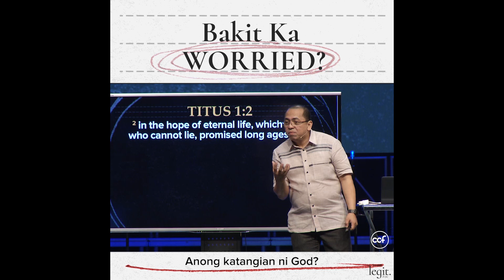Bakit Ka Worried? - Bong Saquing - Legit Snippets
Naniniwala ka ba na hindi nagsisinungaling ang Panginoon? If your answer is yes then we have no reason to worry about the future. No matter what is happening around you or to you, wala kang kailangan katakutan dahil hawak ng Panginoon ang mga buhay natin sa Kaniyang mga kamay. If you are a citizen of Heaven, you legit have nothing to fear.
This video is a portion of last Sunday's message entitled, "Be Truthful: Keep Your Word”.